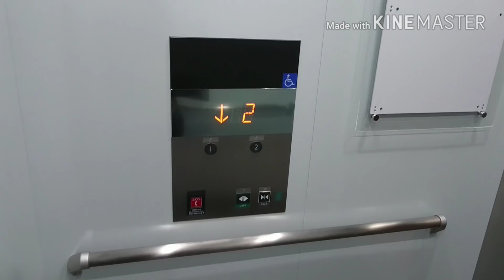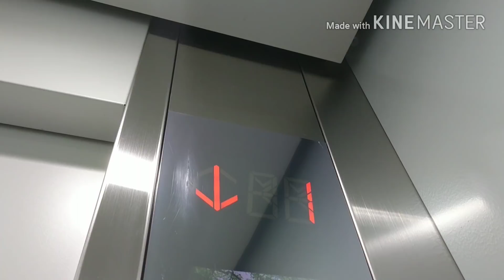【抗菌ボタン】三菱エレベーター ホテルビスタプレミオ周辺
【2基まとめ】
ホテルビスタプレミオ横浜付近周辺のエレベーター。
三菱製のアクシーズが2箇所に設置されていますが、抗菌ボタンで人荷物と言う要素があります。
【共通項目】
設置年：2017
モデル：アクシーズ
構造：ロープ式 (マシンルームレス)
用途：人荷用
設置数：1
停止階：1,2
到着音：なし
ボタン確認音：なし
ドア：CO（2枚中央開き）
キャンセル：不可
防犯カメラ：あり
速度：60m/min (測定)
メンテナンス：三菱ビルテクノサービス
・1基目 (動画開始地点で到着済)
定員/積載：11/750
音声案内：あり
車椅子操作盤：あり

セブンイレブン、ホテルエントランス付近に設置されています。
・2基目 (01:24)
定員/積載：9/600
音声案内：なし
車椅子操作盤：なし

エレベーターは動画開始地点で既に到着しております。
地上にあるエスカレーターを上り、奥の方へ進むとあります。
1基目よりも小型で音声案内はありません。